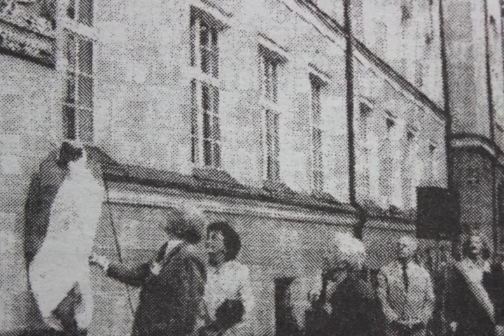70-lecie I LO im. Stanisława Dubois w Koszalinie